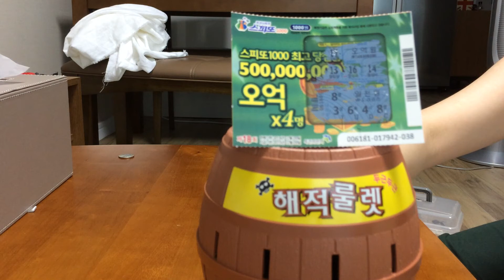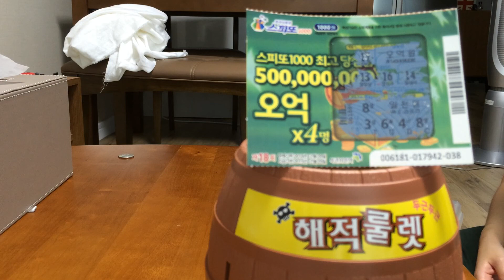[부산남매] 해적룰렛으로 심부름가기 ㅋㅋ (중)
당첨된 복권 바꿔오기 ㅋㅋ